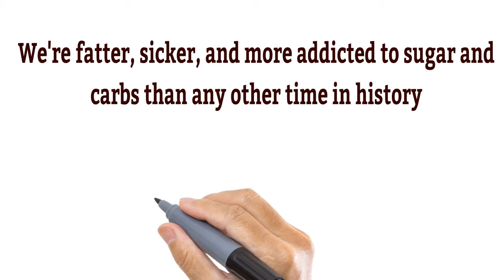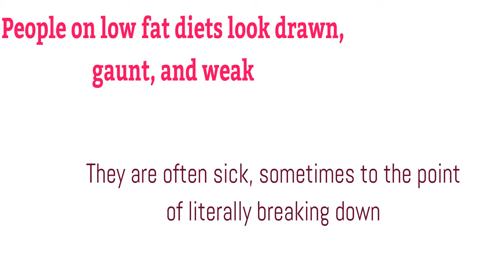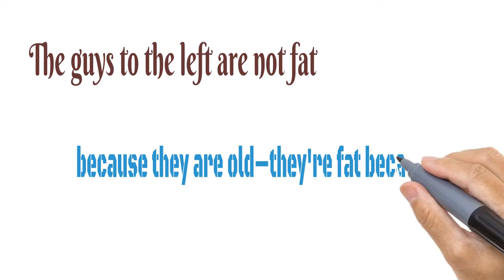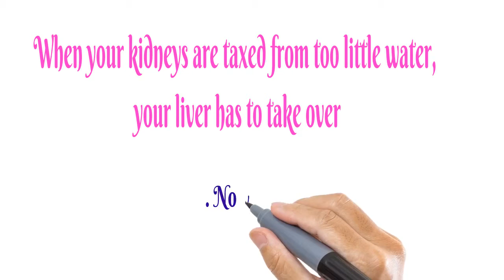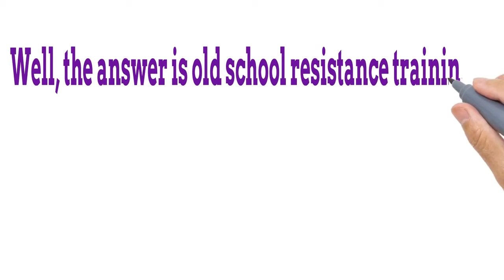Old School New Body - Highest Converting Written Page On CB Market burn more body fat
5 Steps To Looking 10 Years Younger

Did you know that once you hit 40 years of age, whether you're a man or a woman, your body starts aging FASTER than normal? Studies have shown that without the proper nutrients and exercise, your body will age about 6 months EXTRA for every year that passes. Think about that! If you are 40, that means by the time you hit 44 you will LOOK and FEEL 48. And by the time you reach 60, you will LOOK and FEEL 70 YEARS OLD! We see this every day... just look around you.

Did you know that 90% of people over the age of 35 lose enough muscle every year to burn off an additional 4 pounds of body fat? That means you not only lose the only thing on your body that creates shape, tone, and strength—you also gain more fat every year, even if your calories stay the same.

Did you know that all of this is reversible at any age? That there are specific ways to move, eat, and think that tell your brain to STOP this rapid aging process... and even SLOW IT DOWN to the point where you're aging less than a year for every year? That means you can look younger at 40 than you do at 35... or if you're like Becky and I, younger at 50+ than we did at 40!

This is not fantasy talk. This does not require a boatload of anti-aging drugs, supplements, or gimmicks. And, this works for anyone, male or female, and works at any age. 35, 45, 55, 65, 75... you name it. The biology is exactly the same.